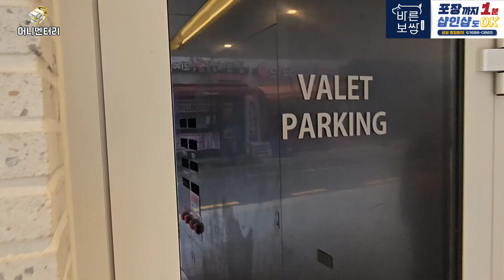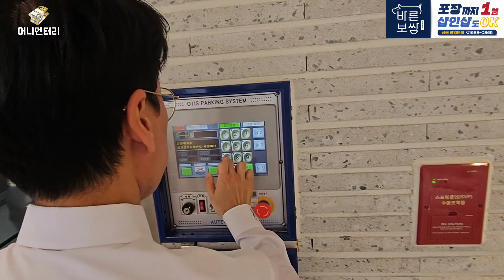40대 가장이 강남 한복판에서 발렛 뛰는 이유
✔️ 머니멘터리와 함께 하는 분들
👉 라이프해킹스쿨
100% 전액 환급되는 고품격 무료 창업 강의

👉 호랑이찜닭
한반도 호랑이 기백!
대한민국 1등 찜닭, 호랑이찜닭!

👉 권리맵
주변 가게 권리금 시세 조회, '권리맵' 에서 무료로 확인해보세요!

👉 바른보쌈
포장까지 1분, 육즙 가득 수비드 보쌈

❗❗ 인터뷰 대상을 향한 욕설 및 비방 댓글은 삭제 및 제재 조치 될 수 있습니다.